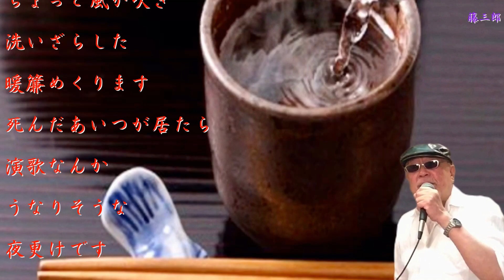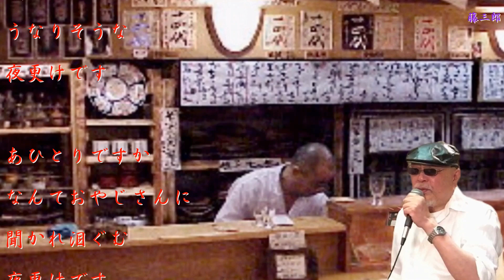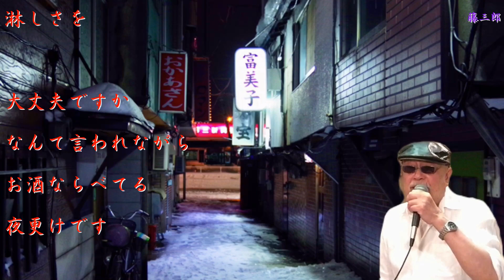ひとり旅 ／ 五条哲也(佐良直美・美空ひばり) ／ 藤三郎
2022年4月22日　絶賛発売中🩸
🎉高音質(オリジナル・カラオケ)は『五条哲也トピック』様にお借りしました　ありがとうございました🎉

作詞 : 吉田旺　作曲 : 浜圭介　編曲 : 矢田部正

『🍶大阪グッバイ』のカップリング曲

🌻『ひとり旅』は『佐良直美』さんが、1976年に発売しました。その詩の中に『りんご追分』が有ったので『美空ひばり』さんが、1977年5月10日に『海に向かう母』のB面で自ら『りんご追分』を歌って発売されました

🖼自宅録音
💻編集 yuuji